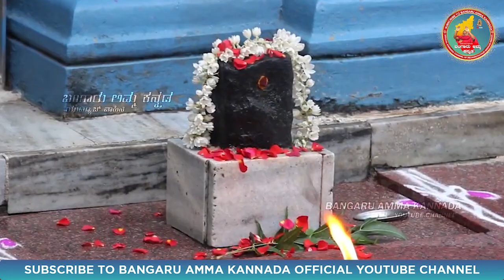SONG| ಮರುವತ್ತೂರು-ಮೇಲ್ ಮರುವತ್ತೂರು..🎶| ಇತಿಹಾಸ -ಮಹಿಮೆ- ಮಹತ್ವವ ಬಣ್ಣಿಸುವ ಅಮ್ಮನ ಹಾಡು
ಮೇಲ್ ಮರುವತ್ತೂರ್ ಆದಿಪರಾಶಕ್ತಿ ಅಮ್ಮನ ಇತಿಹಾಸ-ಮಹತ್ವ- ಮಹಿಮೆಯ ಬಣ್ಣಿಸುವ ಕನ್ನಡ ಹಾಡು. !
ವೀಕ್ಷಿಸಿ ಆನಂದಿಸಿ.

Song courtesy :
Album name : Bandalamma Bandalamma
Lyricist : Kaviraj
Singer : Rajesh Krishnan